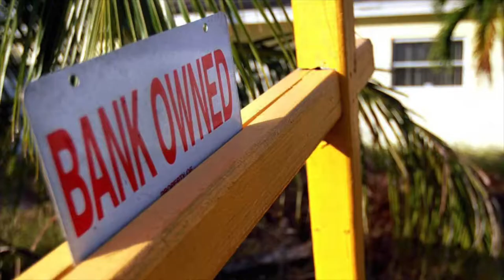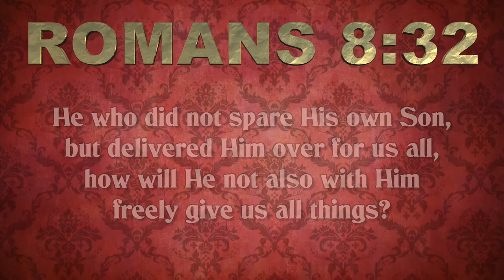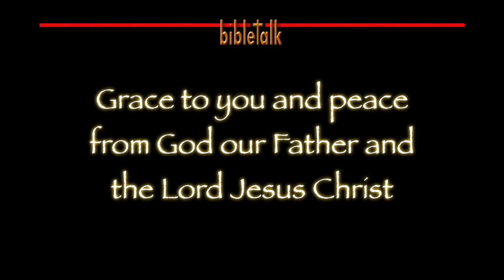The Father's Faithfulness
The word ‘confidence’ comes from the Latin con (with) + fidere (trust/faith). The children of God, those who are led by the Spirit, should have an absolute trust in His faithfulness. The people of the world on the other hand unfortunately have no cause to be confident of their homes, their jobs, their political leaders, the economy, etc.,etc. Give them some good news. Jesus is reaching out to touch them!